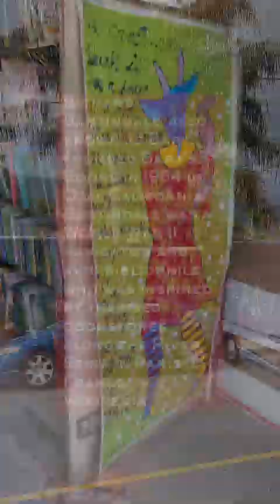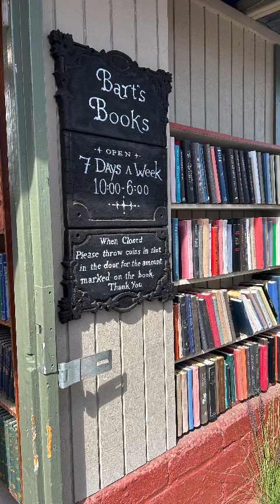Some sad news but please enjoy a stroll through Bart’s Books.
Bart’s Books